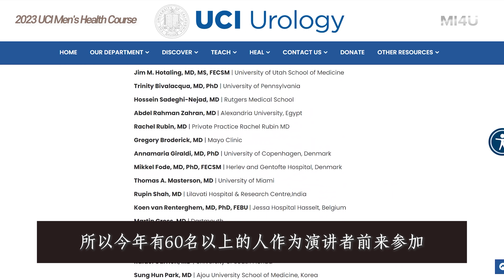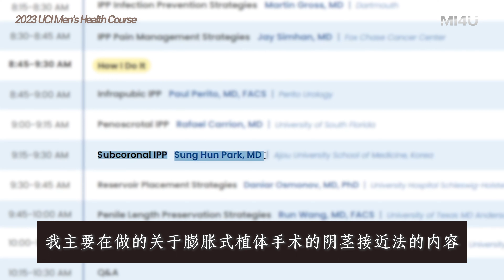【2023年加利福尼亚州立大学UCI AIMHC】线上演讲膨胀式植体手术｜韩国泌尿科朴诚勋院长｜阴茎假体手术｜人工海绵体手术｜人工阴茎植入术｜韩国男科医院｜勃起障碍治疗方法｜男性健康｜男性功能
【2023年加利福尼亚州立大学UCI Advanced International Men’s Health Course】

应加利福尼亚州立大学UCI的邀请，线上演讲用阴茎接近法进行膨胀式植体手术的方法。